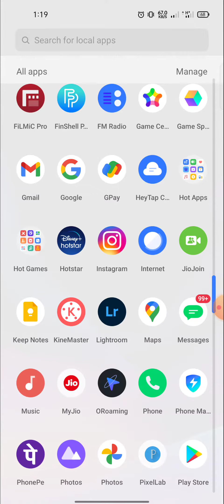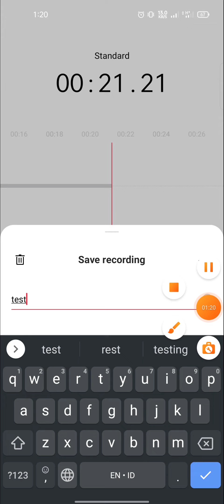how to start voice recording in Realme Narzo 30 pro 5g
About Video